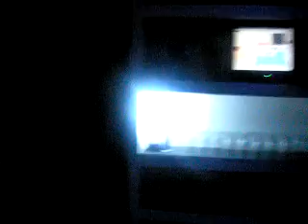Edgar Bastida plays Litoral@2º Summer Party-